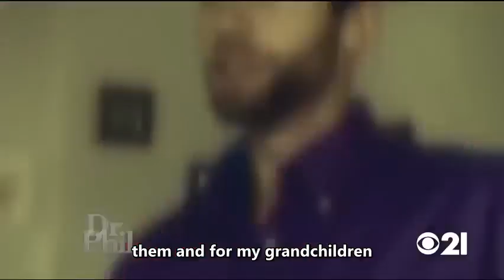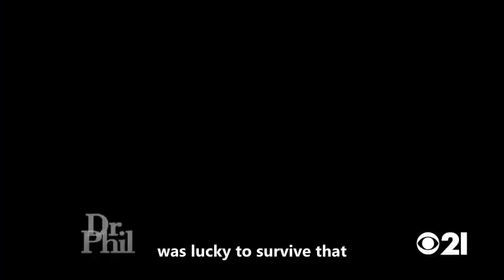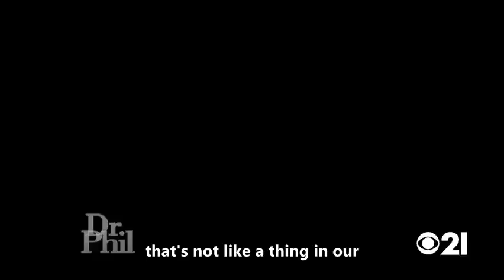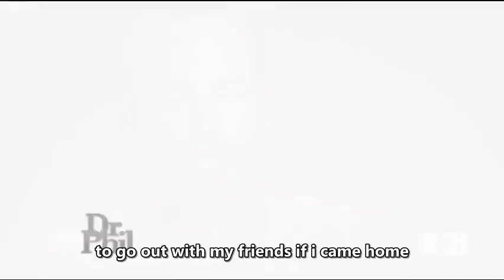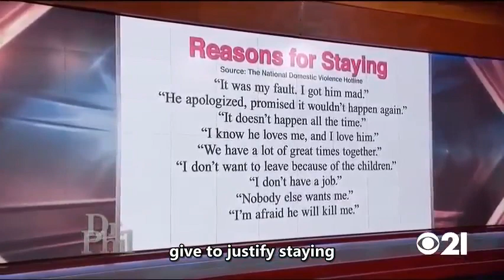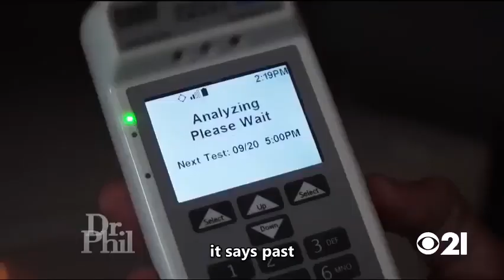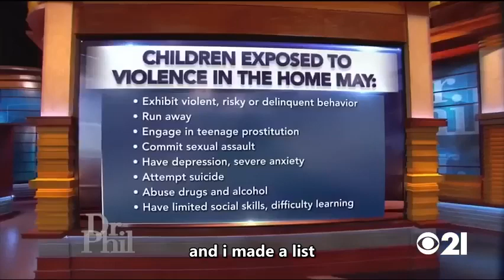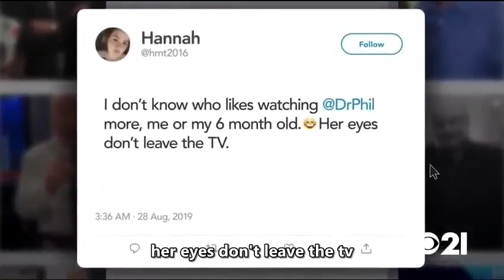Dr Phil 2023 Full Episode | Dr. Phil: Season 18, Episode 26 - Explosive Anger and Addiction !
dr Phil full episodes
dr phil
dr phil madeleine mccann
dr phil cultural appropriation episode
dr phil transgender shows full episode
dr phil spoiled daughter
dr phil alicia and kayla full episode
dr phil idaho murders
dr phil transgender son
dr phil brooklyn queen
dr phil bhad bhabie
dr phil mailing address-
dr phil
dr phil (tv series)
dr phillips high school
dr phil mason
dr philip chapman
dr phil hammond
dr phillips hospital
dr phillips
dr philipp aeby
dr phil pringle
dr phil
dr phillips center
dr phil divorce
dr phil episodes
dr phil mcgraw
dr phillips
dr phil show
dr phil net worth
dr phillips hospital
dr phillips performing arts center
dr phil youtube full episodes
dr phil 2023
dr phil 2023 season
dr phil 2023 episodes list
dr phil 2023 youtube
dr phil 2023 full episode accused of the unthinkab
dr phil 2023 shows
dr phil 2023 sasha
dr phil 2023 jessica
dr phil 2023 ricardo